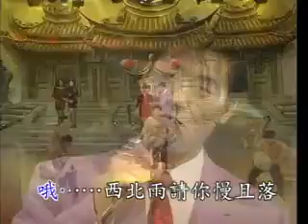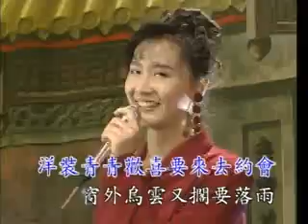[罗时丰] 西北雨请你慢且落 -- 罗时丰与三个半女人 (Official MV)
罗时丰 -- 罗时丰与三个半女人